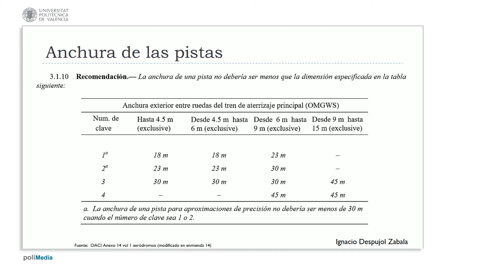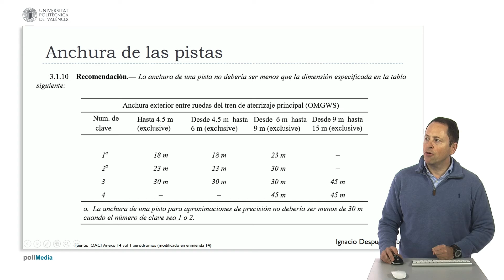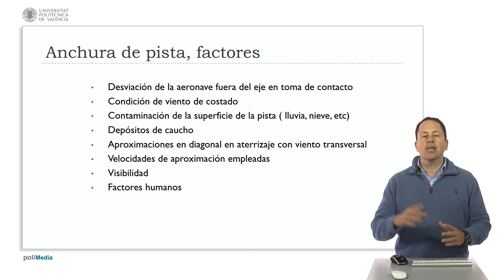Pistas de un aeropuerto, anchura | 30/123 | UPV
Título: Pistas de un aeropuerto, anchura

Descripción automática: En este video se discute la evolución de los criterios para definir la anchura de las pistas de aeropuertos, basándose en el Anexo 14 de la OACI. Anteriormente, la anchura se establecía según la letra de clave del aeródromo; sin embargo, desde la enmienda catorce en 2018, esta depende únicamente del ancho del tren principal del avión. Las pistas varían de 18 a 45 metros, eliminándose la anchura previa de 60 metros para aviones con letra de clave F. Independientemente de la clave del aeródromo, las pistas de aproximaciones de precisión mantienen siempre una anchura de 30 metros.

Estas medidas se incrementaron respecto al ancho real de los aviones para considerar posibles desviaciones durante el aterrizaje provocadas por factores como viento lateral, habilidad del piloto, o presencia de contaminantes en la pista como caucho, agua o nieve. La visibilidad y la velocidad de aterrizaje también son tomadas en cuenta para definir la anchura. El video menciona que aunque el manual de diseño de aeródromos explica cómo calcular estas dimensiones, el Anexo 14 ya proporciona las medidas estándar según el número de clave y la anchura del tren principal.